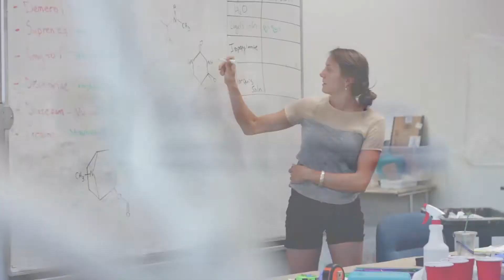CU Boulder Forensics Academy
Want more info? Just Ask